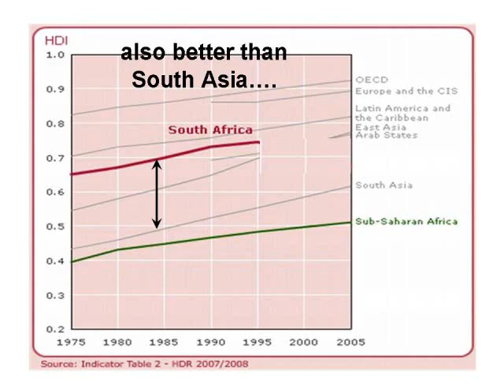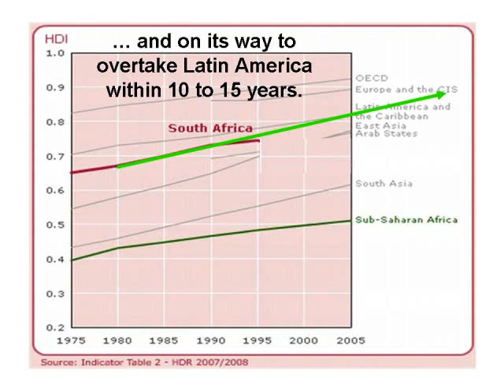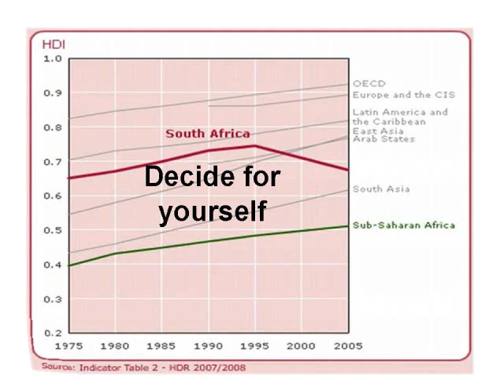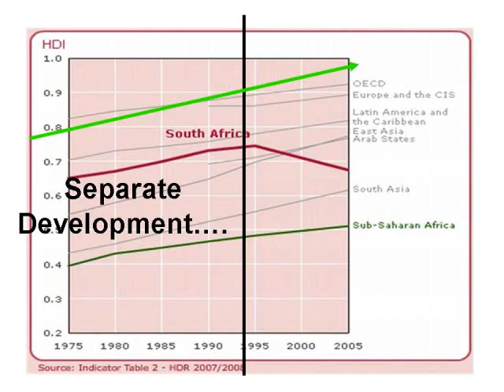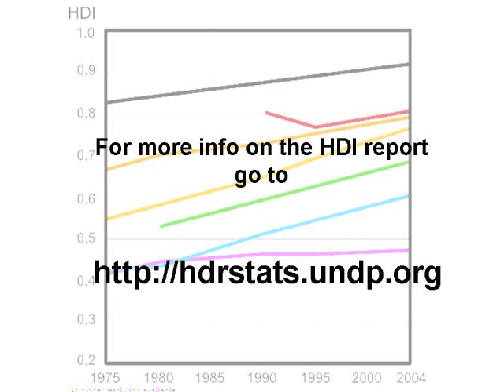South Africa's HDI - before and after 1994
A short series of slides put together to put South Africa's Human Development Index (HDI)  in context of it's peer group, comparing the trend of the HDI before and after the ANC government became to power in 1994.

The HDI is determined by the United Nations (UN), and since the UN never recognized the pre 1994 homelands it has always included all of South Africa's people in this Index. This clearly shows why South Africa used to be called the Star of Africa and shows the damage the ANC's racists policies have already caused to this beautiful country and its people.

When considering the state of SA's HDI before 1994 - how could it be that if the majority of people that is supposed to be oppressed to the levels as was told to the world,  and yet the country still positively outperformed it's peer group with such a considerable margin? Could it be that the situation was blown out of proportion by the world's main steam media.